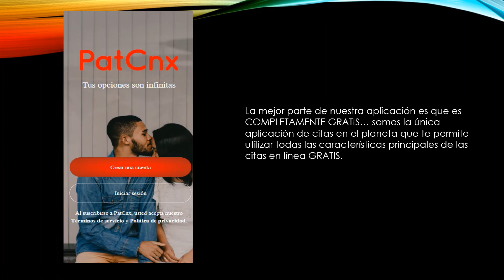La aplicación de citas más popular en Ahuachapán, El Salvador